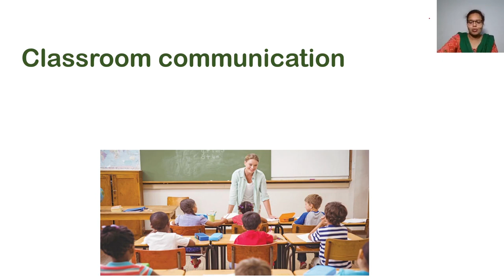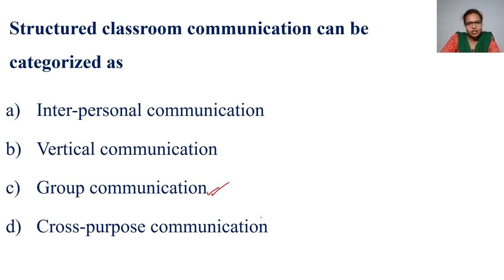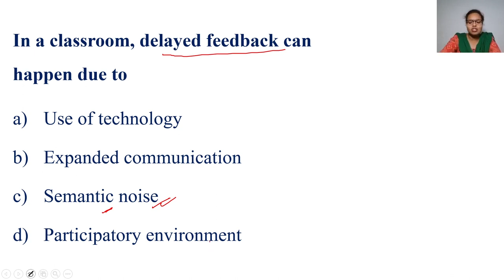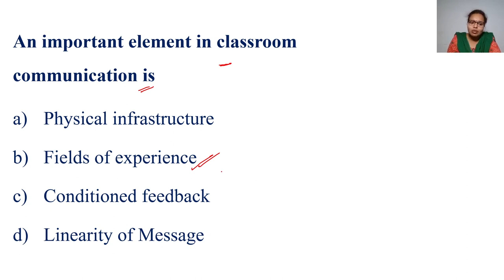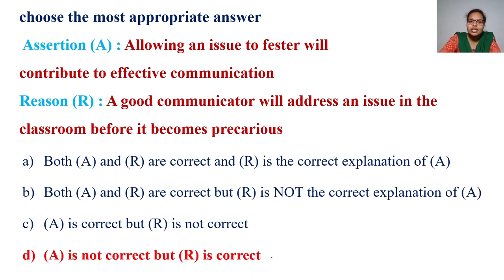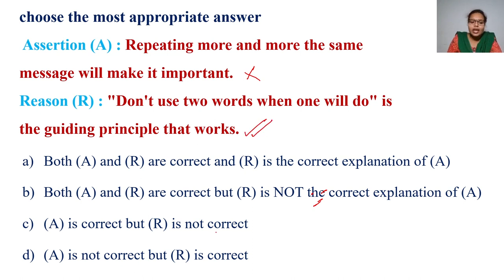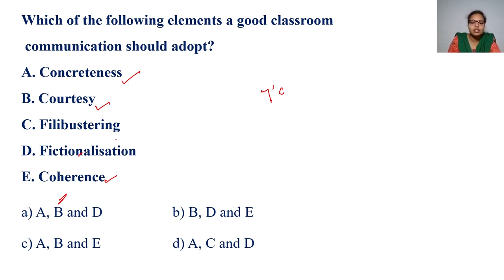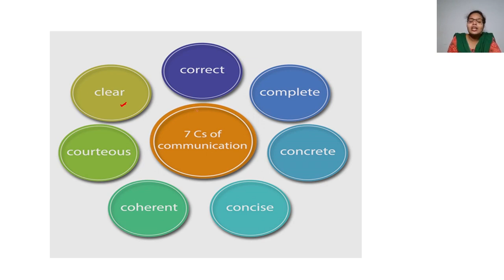UGC NET 2023 | Paper 1 | Communication | Class Room Communication MCQ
✅SCERT Lecturer

✅ UGC NET - Commerce, Computer science, English, Economics, Management,  Mathematics, Paper 1

✅ Personalized Mentorship

✅Most Updated